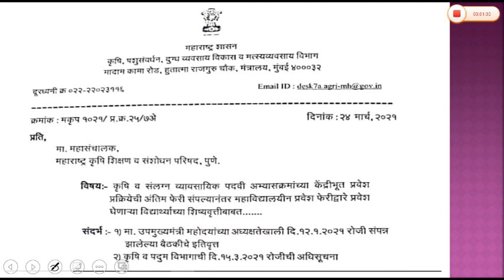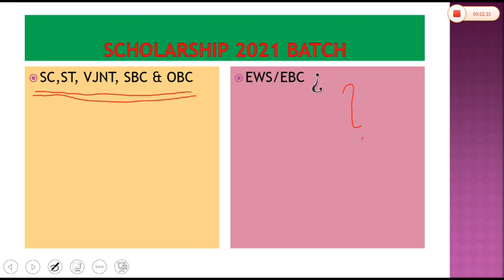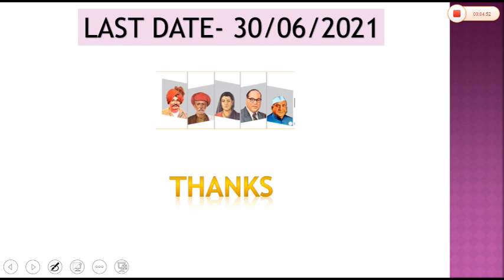B. Sc. Agriculture ➖️Spot Round Scholarship Problem?